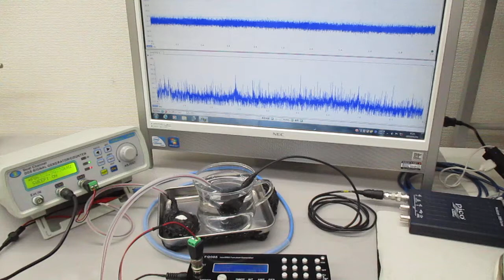超音波発振システム（１ＭＨｚ、２０ＭＨｚ） Ultrasonic-labo